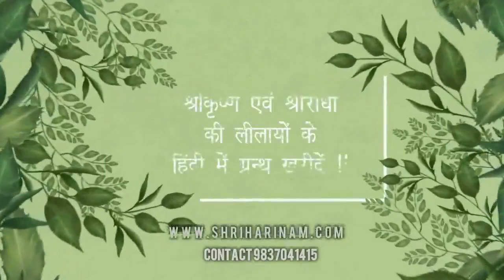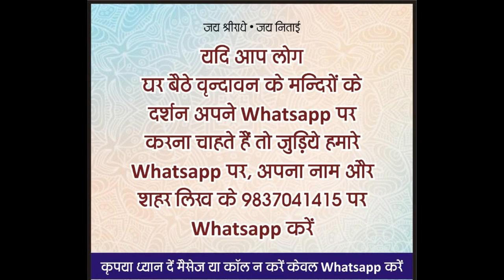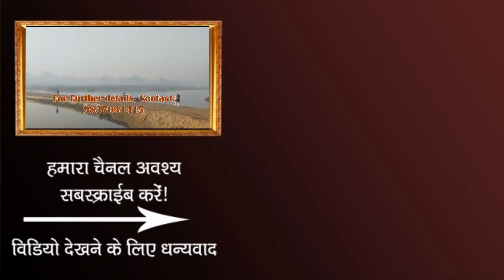12 अगस्त 2020 आज के श्री जगन्नाथ पूरी दर्शन और साथ में श्री सिद्धिविनायक मन्दिर, मुम्बई आरती दर्शन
दर्शन कीजिये 12 अगस्त के श्री जगन्नाथ पूरी एवं साथ में श्री सिद्धिविनायक मन्दिर, मुम्बई आरती दर्शन